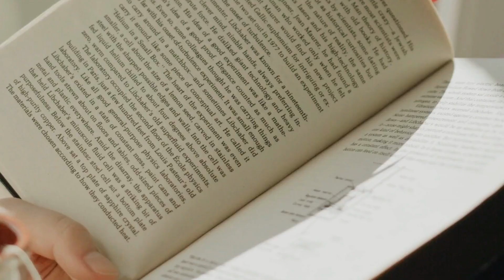HOW TO REALLY ATTRACT ANY GIRL (8 RULES)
Do you want to be a MASTER in seduction and ATTRACT women?

In this power-packed video, we present you with 8 essential rules that will transform your approach and help you become an irresistible magnet for women.

If you've ever wondered what it takes to capture a girl's attention and keep her hooked, then you're in the right place. Our expert team has spent years studying the psychology of attraction and decoding the secrets of successful interactions.

¿What did you think of these 8 rules?

🛎 REMEMBER to Activate the Bell to Notify you every time we upload a new video, We publish every week!